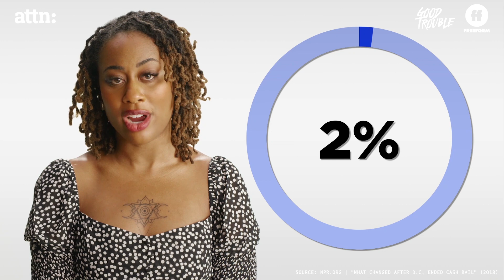Good Trouble x ATTN: Season 3 | "The Trouble With" Bail | Freeform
In this week’s Good Trouble x ATTN:’s “The Trouble With” episode, Zuri Adele, Beau Mirchoff and Maia Mitchell discuss cash bail — a system which ultimately criminalizes poverty. Watch Good Trouble season 3, Wednesdays 10p/9c on Freeform, next day on Hulu.

About Good Trouble:
Good Trouble follows Callie (Maia Mitchell) and Mariana (Cierra Ramirez) as they embark on the next phase of their young adult lives in Los Angeles.
Joanna Johnson, Peter Paige and Bradley Bredeweg serve as creators and showrunners; while Gregory Gugliotta, Christine Sacani, Maia Mitchell, Cierra Ramirez, Jennifer Lopez, Elaine Goldsmith-Thomas and Benny Medina serve as executive producers. The series is produced by Nuyorican Productions, Inc. in association with Freeform. Jon M. Chu (“Crazy Rich Asians”) will direct and executive produce the first episode.

Add Good Trouble on SNAPCHAT: GoodTroubleTV

About Freeform:
Part of Disney General Entertainment Content, Freeform connects to audiences and goes beyond entertainment with bold original programming and immersive social engagement. As Disney’s young adult television and streaming network, it delivers a unique mix of quality original and acquired series, plus fan-favorite movies and the holiday events "31 Nights of Halloween" and "25 Days of Christmas." The Freeform app allows viewers access to 24/7 live viewing of the network, as well as continued on-demand access via a wide array of devices.